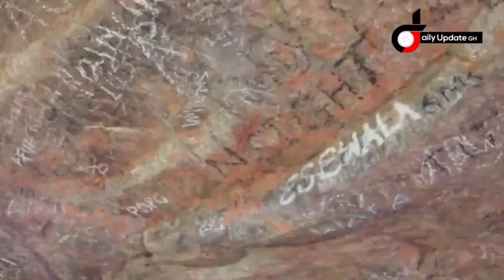The Great Umbrella Rock in Ghana @dailyupdategh @Kofitv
The umbrella rock in Yilo Krobo @dailyupdategh @utvghana4529 @utvghanaonline @rakghana @oneghanatv @ZionfelixTV @Shattawalegh @kwadwosheldonstudios umbrellarock theumbrellarock umbrella rock umbrellarock @dailyupdategh

DISCOVERING THE MAWU BOR MORDI CAVE IN YILO KROBO

THE SNAKE LIKE PALM TREE (THE CRAWLING PALM TREE VIDEO )